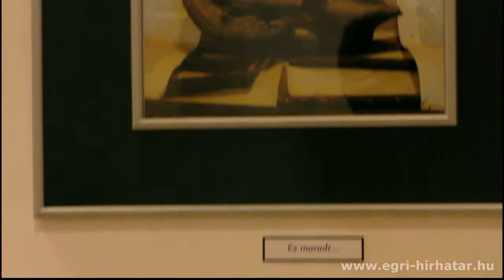Kállai Margó fotóművész kiállításának megnyitója - EGER (2011.10.20.)